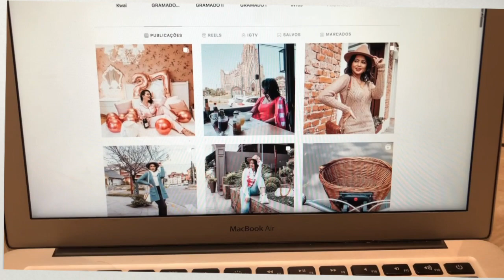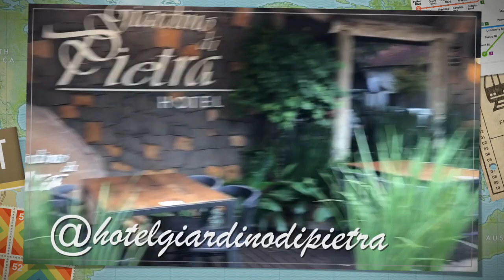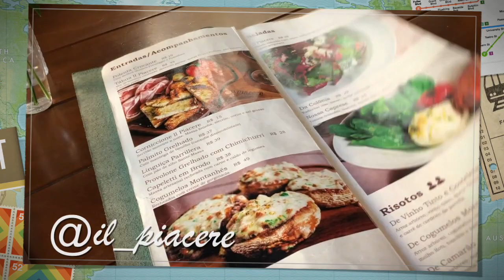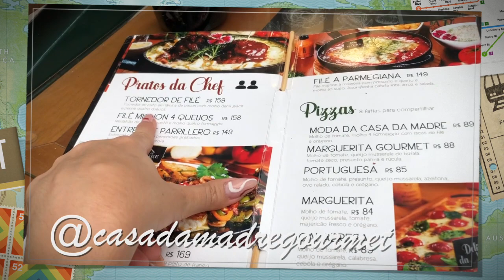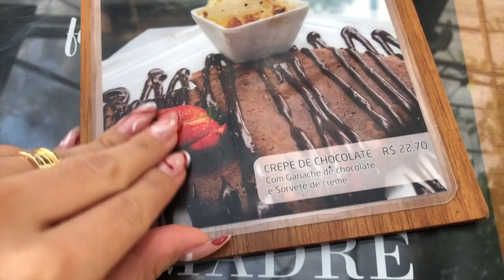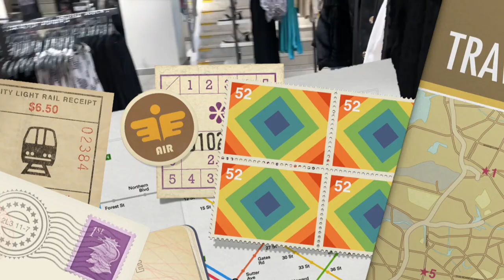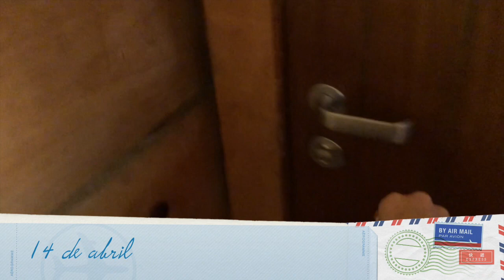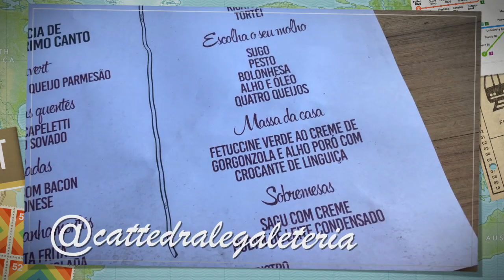VIAGEM GRAMADO E CANELA-RS: Lago Negro, Rua Coberta, restaurantes e funcionamento COVID-19.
Oiii amoras, viajam para Gramado - RS e fiz um vlog de tudo pra vocês, acompanhem! As melhores dicas e tour pela cidade de Gramado e Canela.

Para duvidas e informações, entrem no insta: @tg.presets -
Quer BOMBAR e profissionalizar o seu Instagram?

🎞 Quer TRANSFORMAR suas fotos com UM CLIQUE?

Meus livros favoritos:
Coisas da minha casa:
🎥 MEUS EQUIPAMENTOS:
Iphone 8 plus:
Câmera t5i:
Macbook:
Soft Box:
Entre em contato com a minha assessoria através do email a cima.